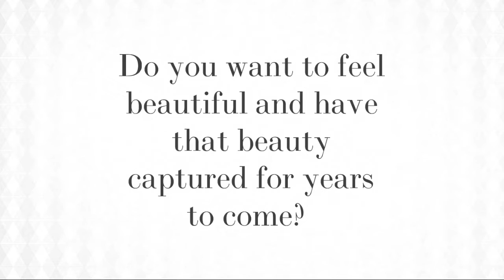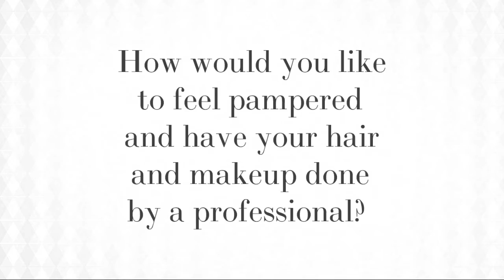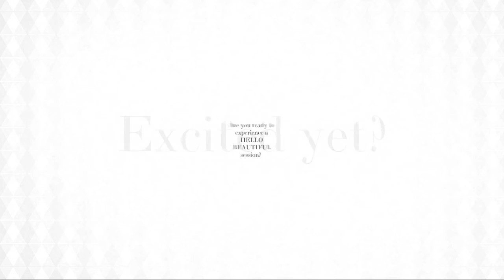Amber Rae Photography: HELLO BEAUTIFUL SESSION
I'm so excited to officially offer HELLO BEAUTIFUL beauty sessions to all of you gorgeous ladies! This is a beauty portrait session specifically designed to make you feel beautiful within your own skin, what ever your shape or size you'll have flattering and beautiful portraits of yourself for you and your family to cherish for years to come! Let's celebrate your beauty together!